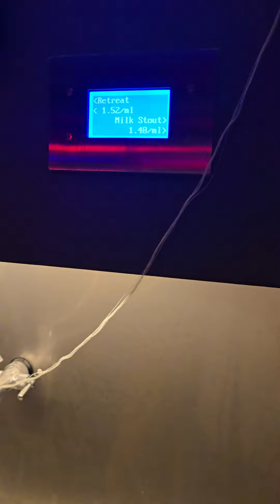Halloween Bar Khon Kaen Thailand! 👻👻👻